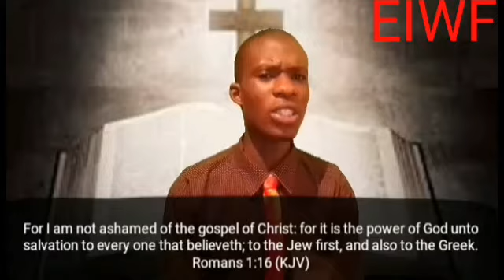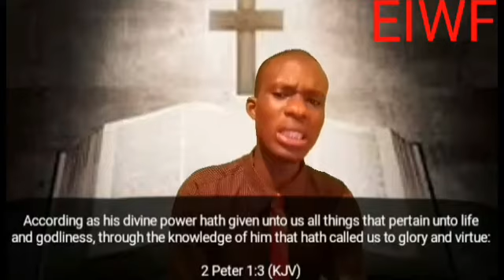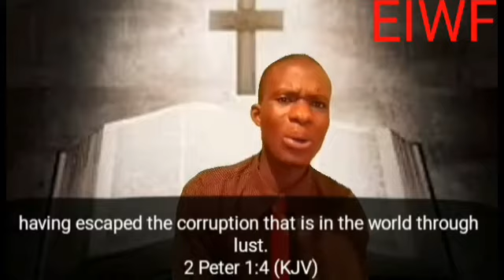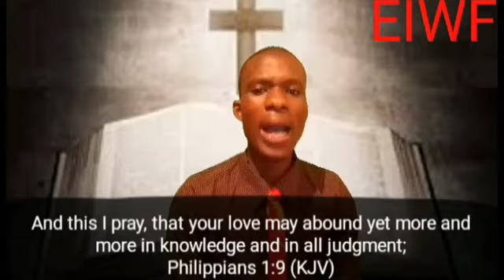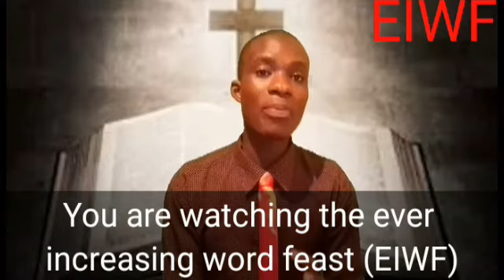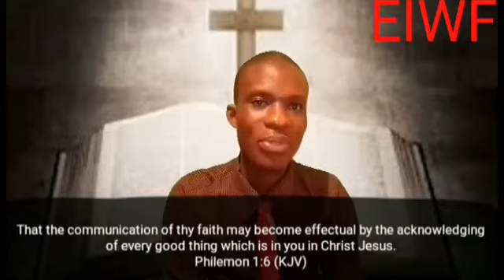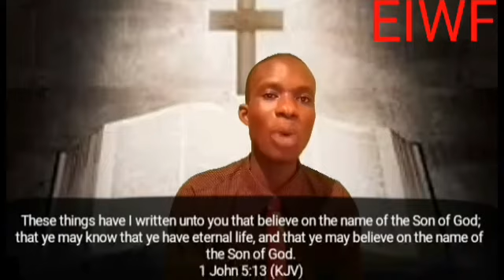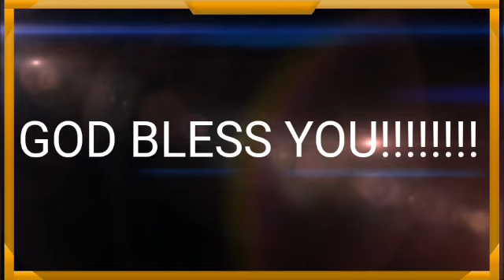The Power of God part 2